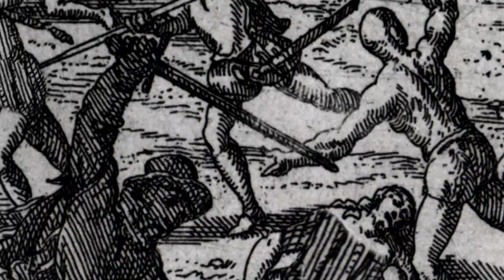Pachacuti, He Who Remakes the World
Pachacuti, the ruler of the Incas, consolidated a vast empire that stretched across South America in the 15th century.